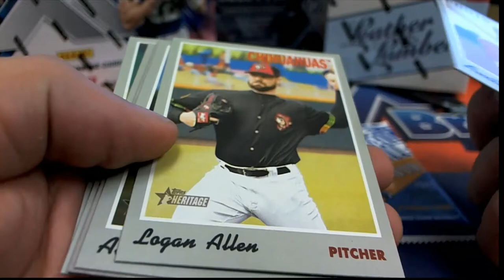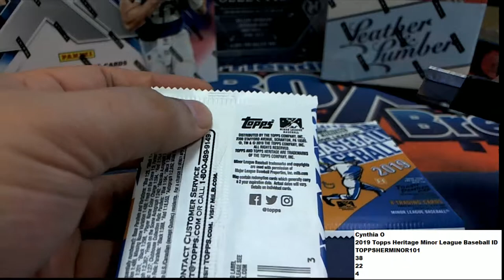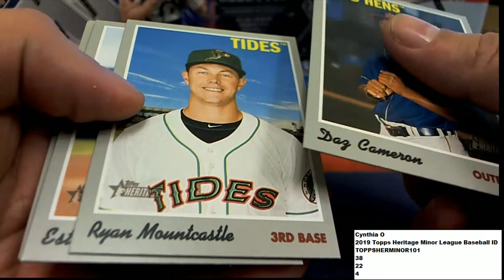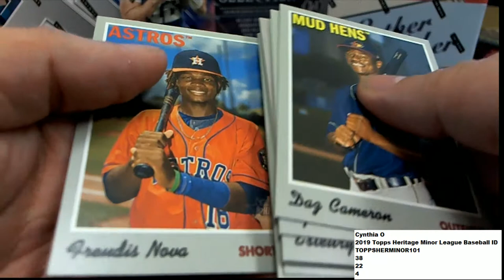2019 Topps Heritage Minor League Baseball Pack CO ID TOPPSHERMINOR101